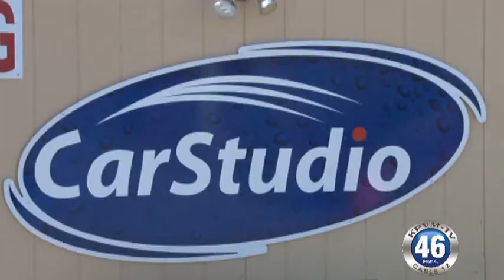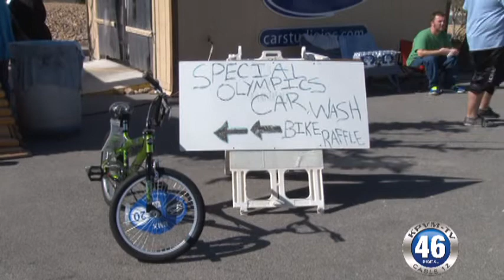03/24/2015 Special Olympics Car Wash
Car Studio held a car wash recently to benefit Special Olympics.